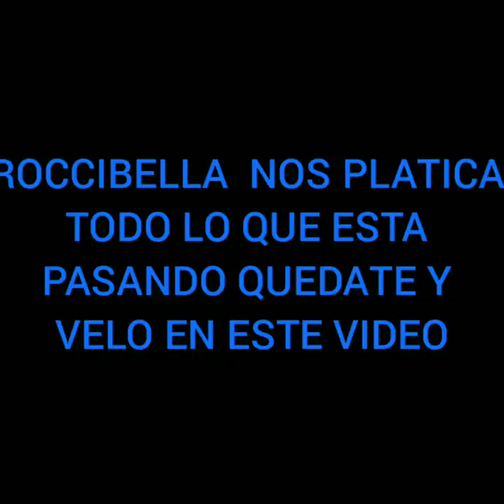ROCCIBELLA NOS PLATICA COMO VA TODO CON SU SALUD